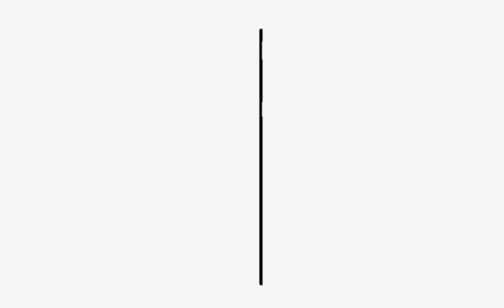I created a new friend for my discord server (Tofu Lurk server sticker)